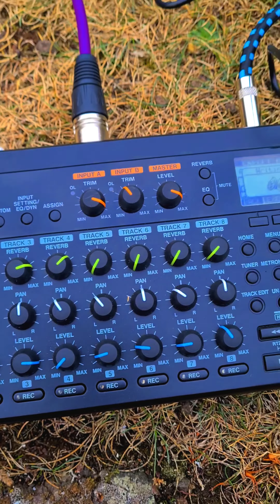Emotion Ocean 💙 original song by @gypsyjj4234 & Jon Binnie 🌊 recorded down by the sea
Original song by Jon Binnie

I write a new song every day at 432hz, channeled through my daily meditations from my guides, to raise your vibrations, activate your gifts, clear your darkness and make your soul whole again.

I offer 1:1 personal Darkness Clearing, Healing and Activation sessions - for details please

In my home or mobile studio I record music on:

Lindo Karma acoustic guitar

Tascam Model 12 or 24 Mixing Desk

Or Tascam DP-008EX when I travel

Video Editing Kinemaster for Android Samsung S20 phone for video
Shure SM7B vocal microphone